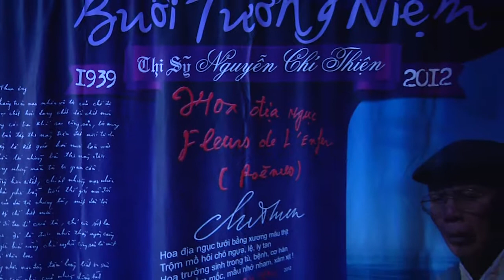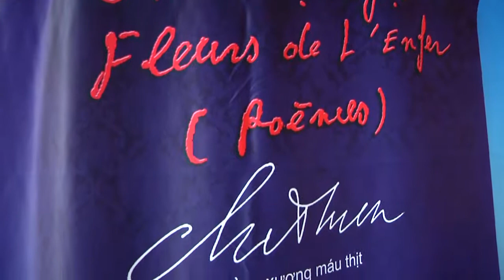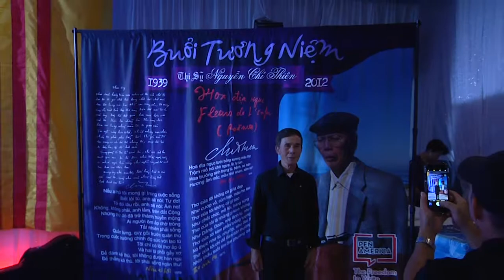TIN DIA PHUONG THI SY NGUYEN CHI THI OCT 11 2018